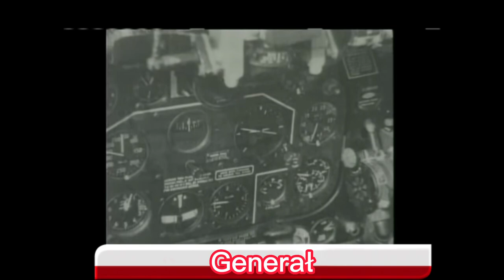As Stanisław Skalski